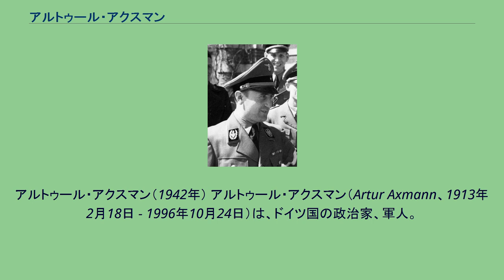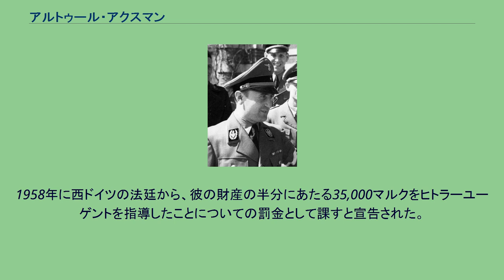アルトゥール・アクスマン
アルトゥール・アクスマン（1942年） アルトゥール・アクスマン（Artur Axmann、1913年2月18日 - 1996年10月24日）は、ドイツ国の政治家、軍人。
国家社会主義ドイツ労働者党全国青少年指導者。
初代全国青少年指導者バルドゥール・フォン・シーラッハの後任としてヒトラー・ユーゲントを指導した。
1913年2月にハーゲンに生まれた。
法学を学びながら、1928年にはヴェストファーレンで最初のヒトラー・ユーゲントを組織した。
ナチス党の青年細胞をまとめ、1932年には若くしてナチス党の党首脳部である全国指導者の一人となった。
1933年には全国青少年指導者（ヒトラー・ユーゲント団長）バルドゥール・フォン・シーラッハの事務所の長となった。
ヒトラー・ユーゲントの職業訓練や農業奉仕の仕事の監督にあたった。
第二次世界大戦開戦後の1940年5月には西部戦線に従軍した。
同年8月にシーラッハから全国青少年指導者の地位を引き継ぐ。
アクスマンは戦争の激化で枯渇していた人的資源の代替としてヒトラーユーゲントを利用し、消防・郵便・ラジオなどの分野にユーゲントの隊員が投入された。
アクスマン自身も1941年に東部戦線で右腕を切断する重傷を負っている。
1943年以降、戦局が悪化するとユーゲント隊員は兵として動員されたが、十分な装備や訓練を受けない彼らは多くの死傷者を出した。
ヒトラーユーゲントはベルリンの戦いにおいても戦闘に参加した。
1944年1月4日には、異例のドイツ勲章の生前授与をされている（また、同勲章の最後の受賞者でもある）。
ベルリンの戦いの際には総統地下壕にいたが、ヒトラーの自殺後、ナチ党官房長で総統秘書のマルティン・ボルマンや総統侍医ルートヴィヒ・シュトゥンプフエッガーとともに5月1日深夜に脱出した。
赤軍の攻撃が激しいため、ボルマンやシュトゥンプフエッガーらと別れて副官と別方向に向かったが、やはり敵の攻撃が厳しく、ボルマン達の方へと戻ったところ、二人が死亡しているのを確認した。
この時、遺体の死因を確認できなかったため、アクスマンは二人が自殺したことを知らなかった。
ベルリン脱出後は「エーリヒ・ジーヴェルト」の偽名で、他のナチス関係者と共に地下活動を行った。
1945年12月、活動が発覚したのに伴いリューベックで連合軍に逮捕された。
1949年5月、ニュルンベルク継続裁判にかけられ、懲役3年3か月の刑を受けた。
戦後はゲルゼンキルヒェンやベルリンでセールスマンとして働いた。
1958年に西ドイツの法廷から、彼の財産の半分にあたる35,000マルクをヒトラーユーゲントを指導したことについての罰金として課すと宣告された。
1995年に自伝「"Das kann doch nicht das Ende sein." Hitlers letzter Reichsjugendführer erinnert sich.」を出版した。
1996年にベルリンで死去。